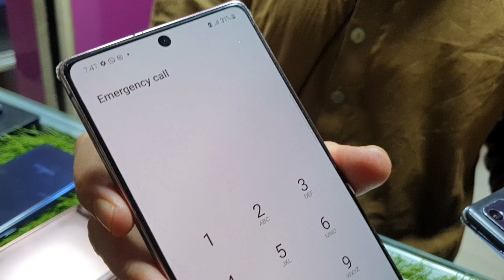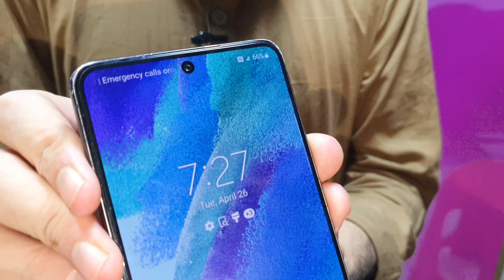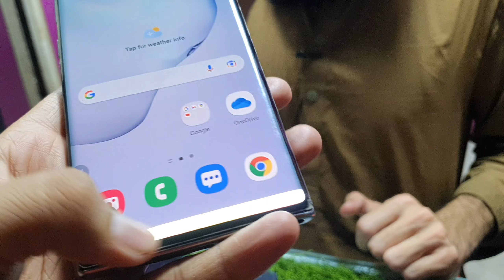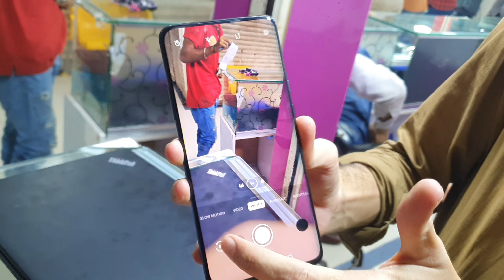Google Pixel 4Xl Pixel 3 Samsung S7 Note 5 Note 10 S7 S8 S10 A32 A10s Iphone XR Usedmobile Phones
Collaboration
& PR Packages
 -اپنے کاروبار یا دوکان کی ویڈیو بنوانے کے لیے اس جی میل پر رابطہ کریں۔۔